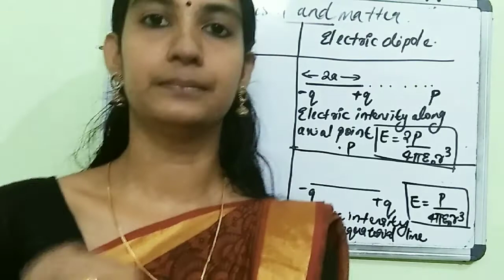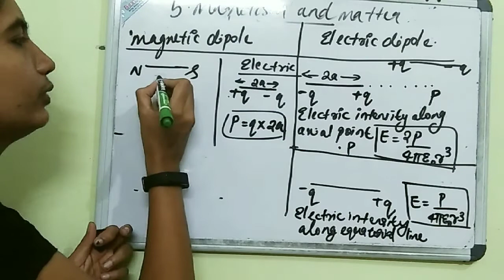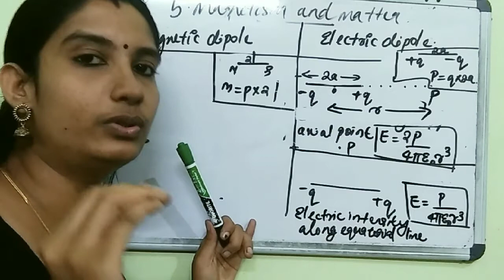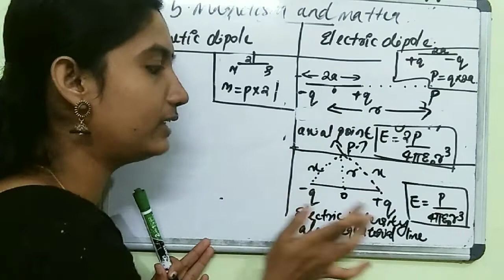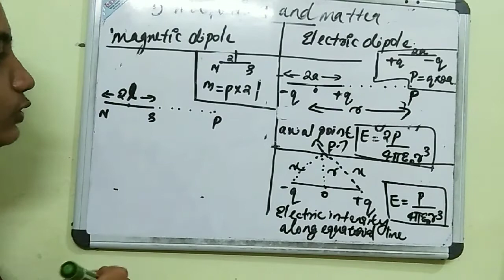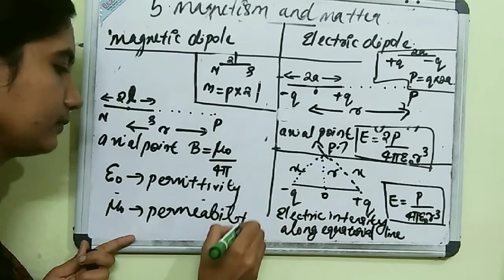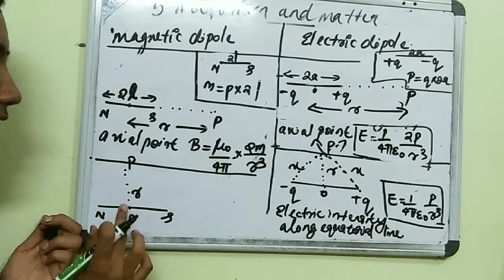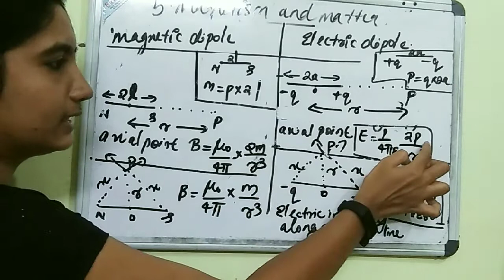+2#phy#part 1#magnetic dipole & electric dipole